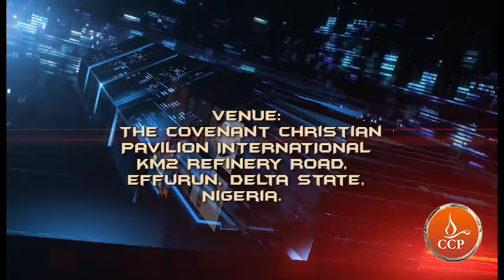PARADIGM SHIFT OFFICIAL ADVERT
Join God's servant - Pastor Matthew Ashimolowo of Kingsway International Christian Centre, KICC, London, as He releases the GRACE for Supernatural Breakthrough and Music Ministers Tim Godfrey & D Extreme Crew and Host Choir - Worship Treasures as they create the Atmosphere for his power and presence.